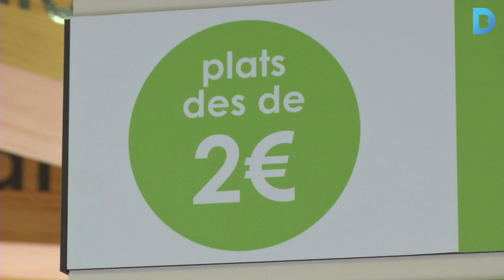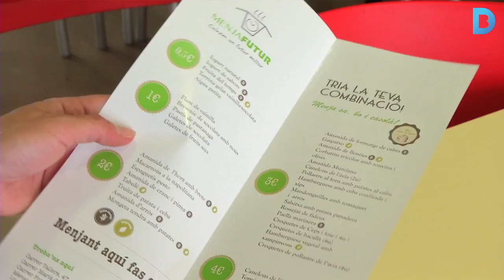Menja Futur, molt més que una botiga de menjar preparat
Menja Futur és un projecte comercial i social que ofereix menjar preparat de qualitat, de proximitat i ecològic, tant pel públic general - a un preu molt competitiu -, com a les persones amb risc d’exclusió social, que poden bescanviar gratuïtament el seu menú per un Tiquet Futur. Més informació